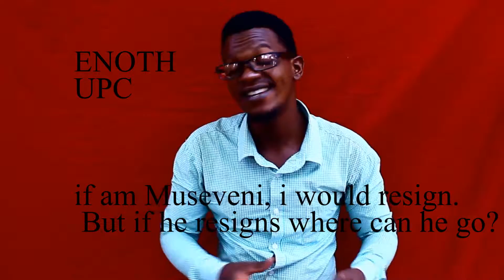ARMS DEALER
Museveni to become an arms dealer after presidency resignation